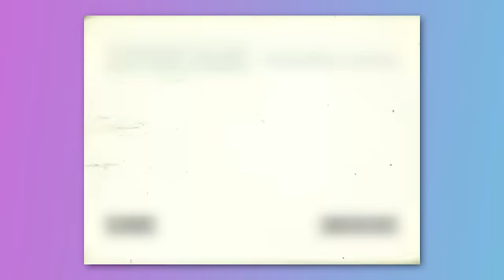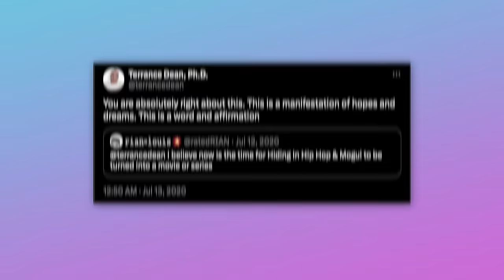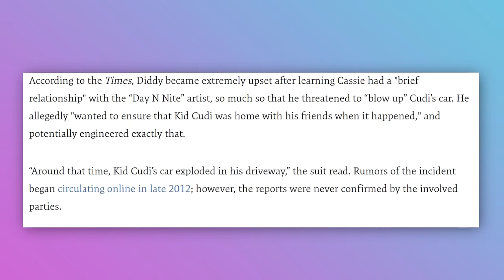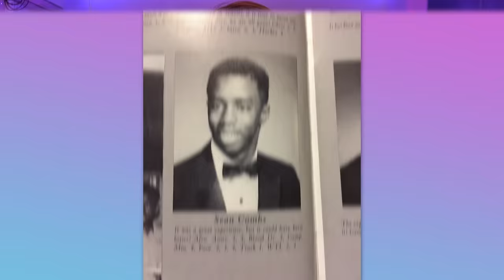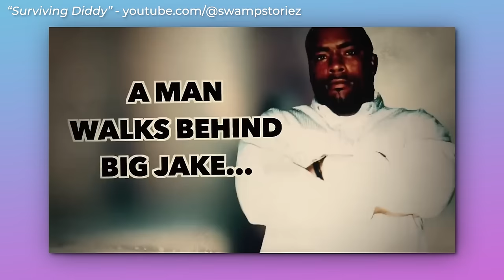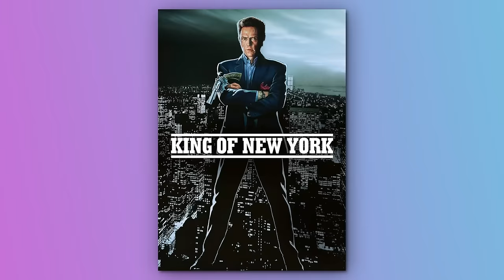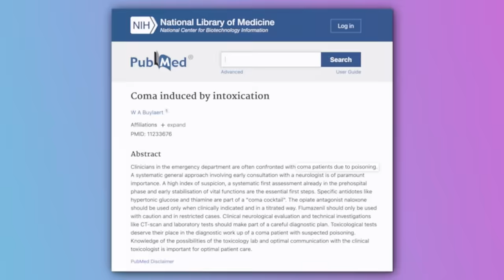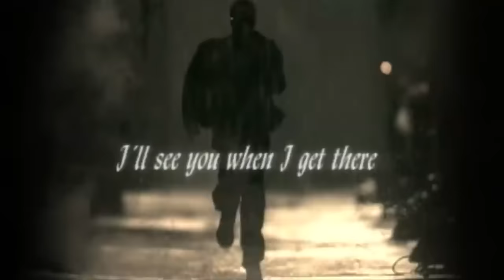The Shocking TRUTH Behind Diddy's Empire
With Diddy now indicted on multiple charges let's take a closer look at the deaths that surrounded his rise to power.

In this explosive Scandy episode, we dive deep into the MULTIPLE suspicious deaths linked to Diddy, including rappers, his ex, and music industry figures. 🔍⚰️ From the East Coast/West Coast wars with Suge Knight and Death Row Records to cover-ups involving his inner circle at Bad Boy and Uptown Records, we uncover the shocking allegations that point to a disturbing pattern of violence and intimidation. 🚨

Did Diddy have a hand in the deaths of Tupac, Biggie, and his ex-girlfriend Kim Porter? 🤔 We clearly know Cassie was telling the truth based on the video from CNN, but what about the mysterious fates of music exec Andre Harrell and Diddy's former bodyguard? 🕵️‍♂️ And could there be even MORE victims we don't know about? 😨

We examine the chilling evidence, eyewitness accounts, and troubling coincidences that suggest Diddy's crimes go far beyond what the feds are currently investigating. 📋💣 From his obsession with Mafia movies to his alleged ties to gang violence, we paint a disturbing picture of a mogul who may have used deadly force to protect his secrets and maintain his power. 🕴️🔫

Don't miss this eye-opening exposé that reveals the depths of P Diddy's alleged depravity and the many lives lost in his pursuit of fame and fortune. 🎤💀